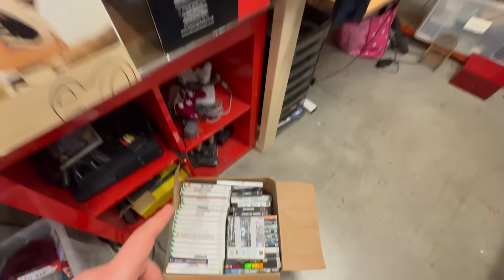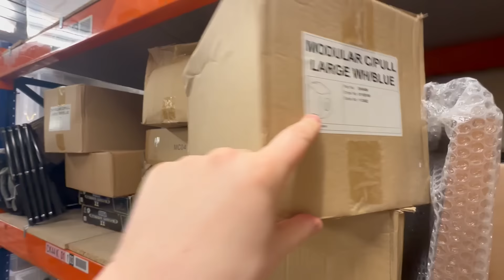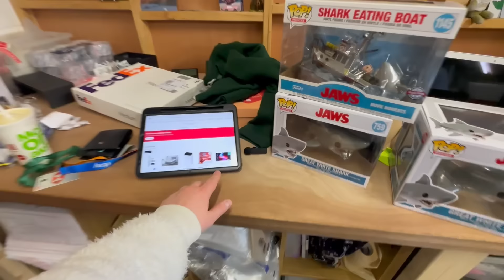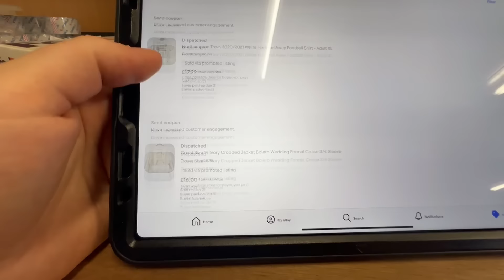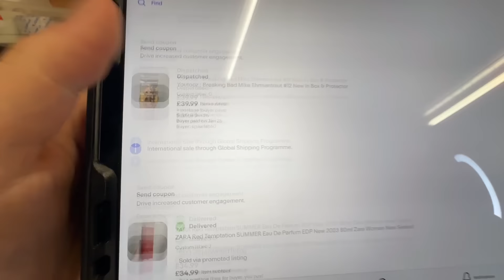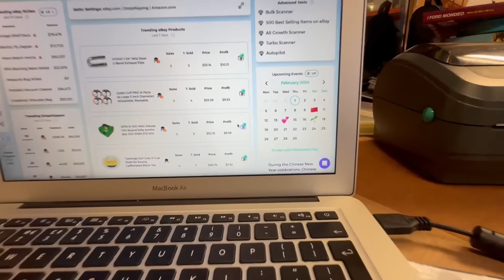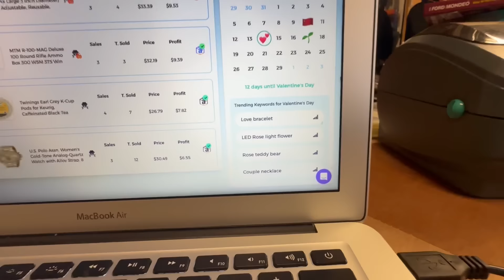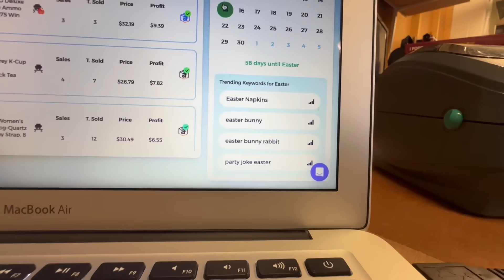MY EVRI NIGHTMARE!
$1 Trial For ZIK ANALYTICS!

Open your new business bank account the same as mine!

Sell on Whatnot! Apply to sell today on Whatnot! jonlucyt thinks you'll be a great addition to our seller community.

Want to send us anything? - Address here 💙

Jon-Luc
Unit 5 Channings Traders
Lynher House
Bush Park
PL6 7RG

THINGS I USE IN MY BUSINESS!

eBay Branded Boxes (Shoe Box Size)
eBay Branded Boxes (Small Green)
eBay Branded Boxes (Square Size)
Orange & Blue Racking (Various Sizes)
The BEST Label Printer - (I use this)
Void Fill (Brown Packaging Paper)
Strong Clear Tape (Various Quantites)
LARGE Parcel Bag (Delivery Ones)